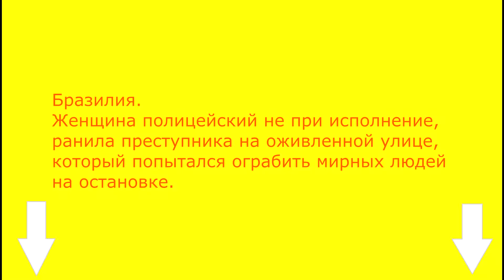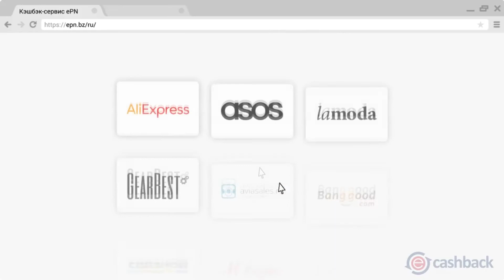ЖИВОТНЫЕ ЮМОР СЕГОДНЯШНЕГО ДНЯ 13 05 2018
Гоночный трактор на дорогах России.

Бразилия. Женщина полицейский не при исполнение, ранила преступника на оживленной улице, который попытался ограбить мирных людей на остановке.

Енот зале на верхушку подъёмного крана и так же ловко с него слез.

Тюлень словил рыбу прямо на пляже.

В Китае два сурка устроили драку прямо на дороге.
Причиной конфликта стала дама сердца